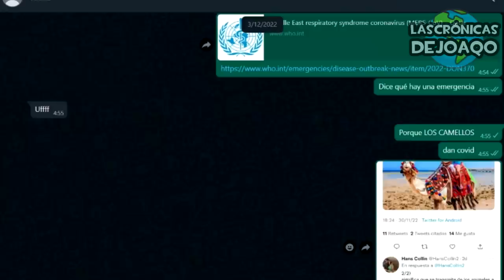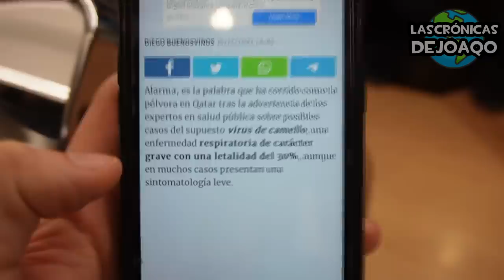HOY fue un día RARO en QATAR| Entrenamiento con AGÜERO+ Enojo HINCHAS con FIFA+ FRANCIA y el CAMELLO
En el día 26 en Qatar, pasamos un día raro en la ciudad, en el que fuimos al Entrenamiento sorpresivo de la Selección Argentina para ver al Kun Agüero ser parte del plantel Argentino, en una practica en la que estuvo como ausente Leo Messi ante las camaras, ademas hablamos de la gripe o fiebre del Camello que tienen atormentado a Francia de cara a la Final, y como ultimo hablamos con los hinchas que se mostraron enojados por los precios de la Reventa de Tickets para la final, pidiendole ayuda a FIFA, AFA y hasta el Gobierno, para que no salgan tan caras.
No te pierdas los resúmenes diarios con todo lo mejor de Argentina mundial qatar Messi Boca River la LigaFutbolProfesional TorneoSocios y CopaLibertadores CopaSudamericana, los más destacados movimientos, rumores, refuerzos y fichajes en este Mercado de Pases, las mejores curiosidades del Fútbol, y mucho más!

0:00 Entrenamiento de Argentina
6:56 Francia y los contagios por el CAMELLO
8:51 Enojo de Hinchas con FIFA por precios de entradas